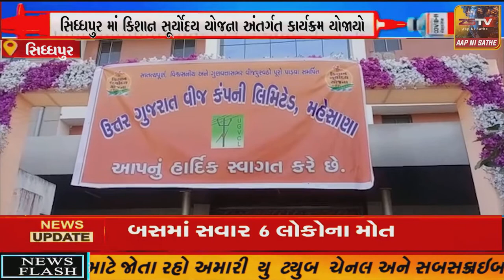સિધ્ધપુર માં કિશાન સૂર્યોદય યોજના અંતર્ગત કાર્યક્રમ યોજાયો //ZSTVNEWS//